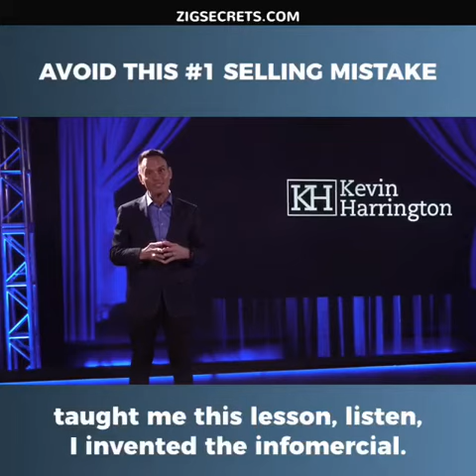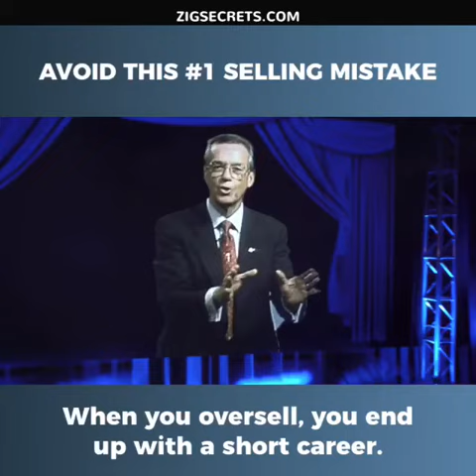Avoid This #1 Selling Mistake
If you have an idea, product, or service, you need a proven process to sell it. In this video series, Kevin Harrington shares the exact process he has learned from Zig Ziglar that generated over 5 billion dollars in sales.